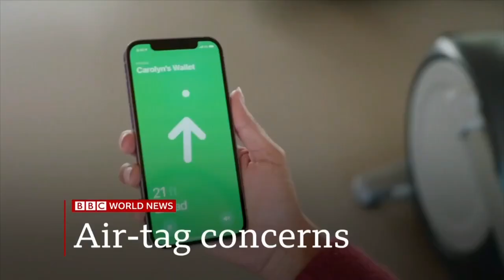BBC Live with Lucy Hockings (All TOTH's & Closes - 20/1/22)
Newscaster: Lucy Hockings

Program: Live with Lucy Hockings
TV Channel: BBC World Asia Pacific